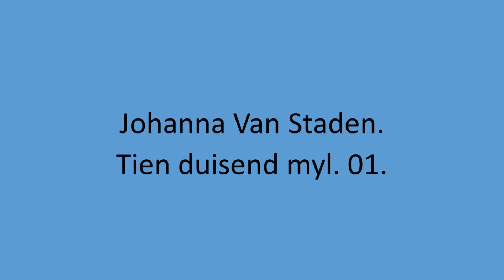Johanna Van Staden - Tien duisend myl. 01.